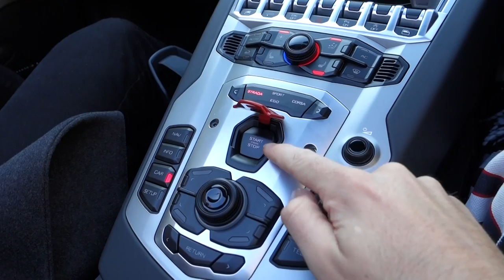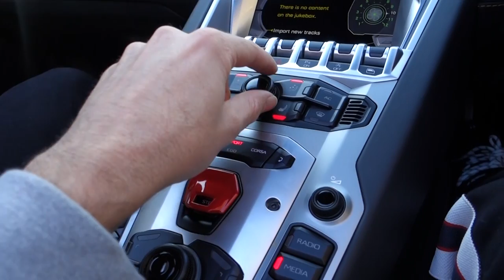TIME TO CUT THE ROOF OFF MY AVENTADOR SV?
Vincero BLACK FRIDAY SALE NOW ON!

CUTTING THE ROOF OFF MY LAMBORGHINI AVENTADOR SV?